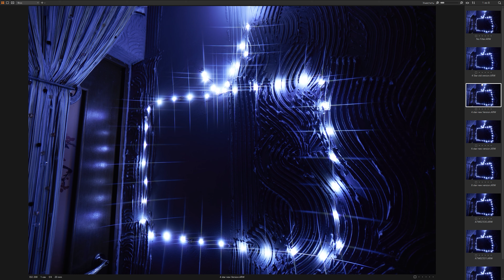Variable Star Filters. Самое удачное их применение.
Съёмка ночного города со звёздно-лучевыми фильтрами это полная лажа. Как по мне, самое удачное их применение это съёмка fashion и ювелирки. У нас под рукой было только платье с блёстками. Единственная его проблема - теперь эти блёстки везде)))